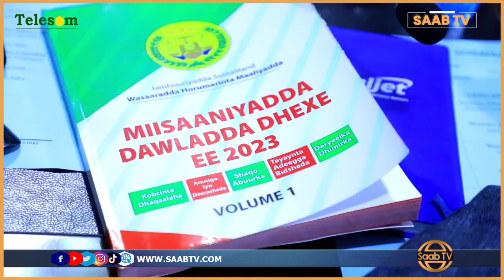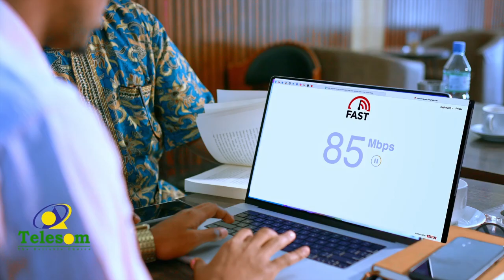Wasiir Sacad oo Faah-faahiyay Miisaaniyada ay Golaha Wasiiradu Ansixiyeen.